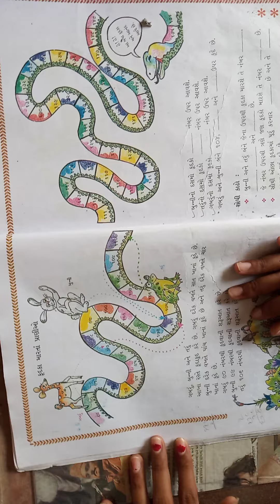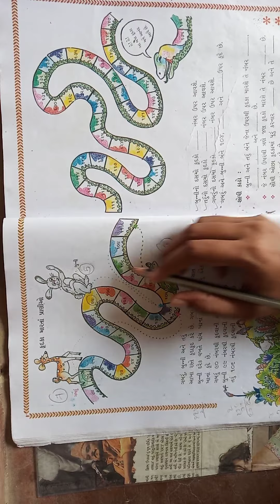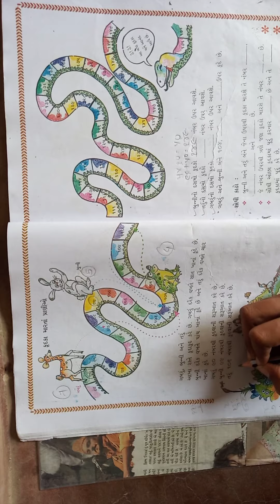ધોરણ-૩ ગણિત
સંખ્યાની ગમ્મત. ભાગ-૬